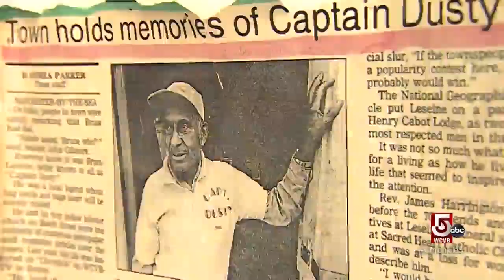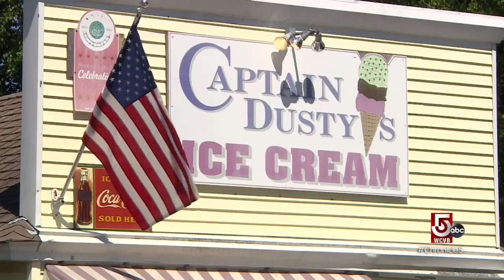The lasting legacy of Captain Dusty